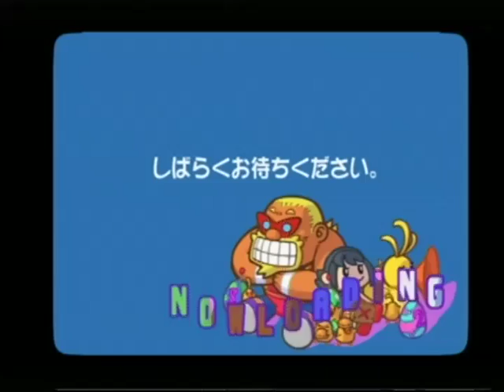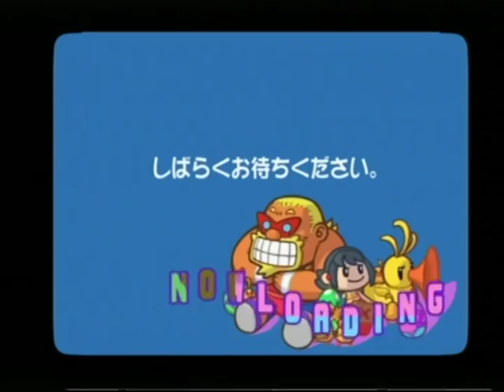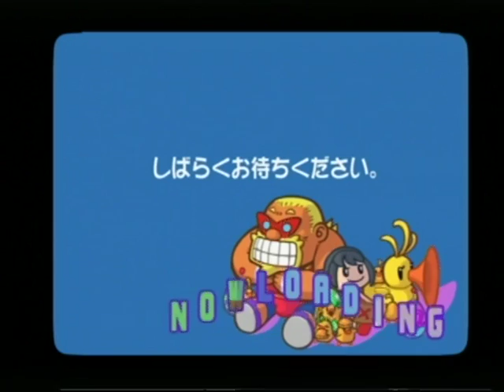Dream Mix TV BomberMan